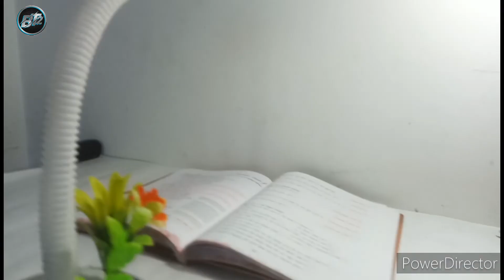Table Lamp making at Home l Home made Table Lamp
How to Make Table Lamp at Home l Home made Table Lamp

use things :-
1.3 led
2.pvc pipe
3.4v battery
4.switch
5.charging socket
6.indicater led
7.flexible pipe

how to make table light
table light kese banaye
how to make table lamp at home
how to make table lamp for study
how to make table lamp with led bulb
how to make table lamp with paper
how to make table lamp drawing
how to make table lamp essay&simple
how to make tablelamp withcardboard
how to make table lamp with light bulb
padhne ke liye light kaise banaen
padhne ke liye light kaise banaye
padhne ke liye light kaise banate ha
padhne ke liye light kaise banai jati ha
raat mein padhne ke liye light banaen
raat ko padhne ke liye light kaise bana
light kaise banate ha
light kaise banaye
light kaise banate hai
light kaise banayenge
light kaise banaen ghar pe
light kaise banai jati ha
light kaise banaen ghar par
light kaise banta ha
light kaise banata hain
study karne ke liye light kaise banayen

                         THANKS